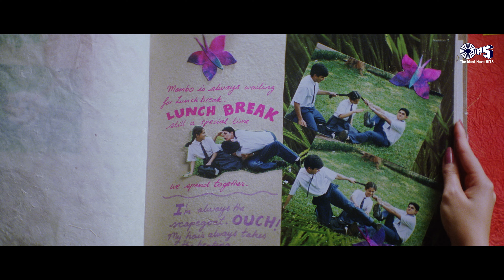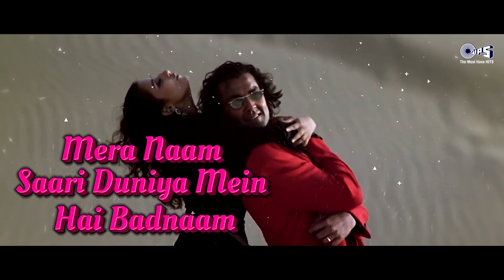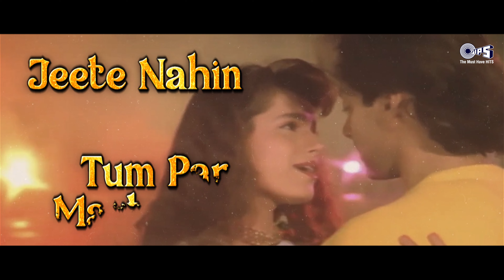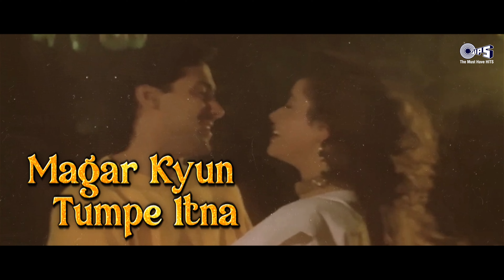Evergreen Hits Romantic Bollywood - Audio Jukebox | Romantic 90's Hits | Old Is Gold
Song Listing:
00:00 Tera Hone Laga Hoon
02:12 Ishq Vishk Pyar Vyar
03:08 Madhosh Dil Ki Dhadkan
06:08 Chaaya Hai Jo Dil Pe
10:40 Jadoo Hai Tera
17:23 Mere Khwabon Mein Tu
21:54 Kitna Pyaar Tumhi Karte
27:57 Dil Tumhare Bina
32:43 Khali Dil Nahin Jaan Bhi Hai
37:05 Ek dil hai
42:07 Dekha Tujhe Toh
48:40 Jo Haal Dil Ka